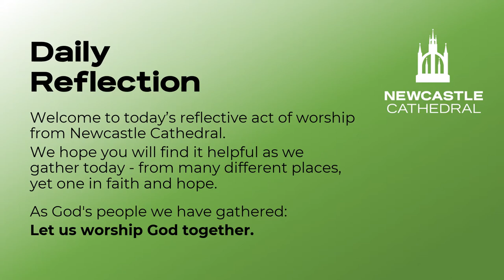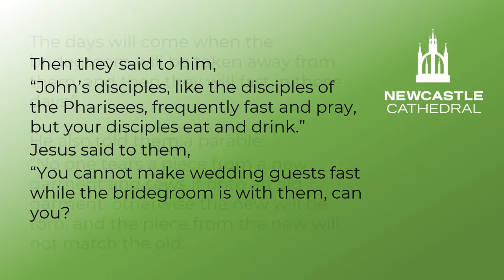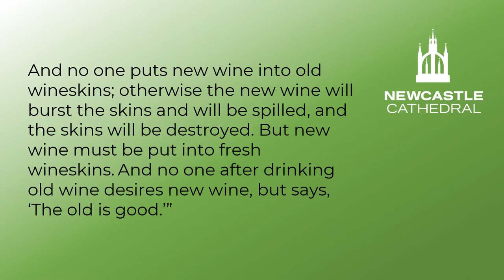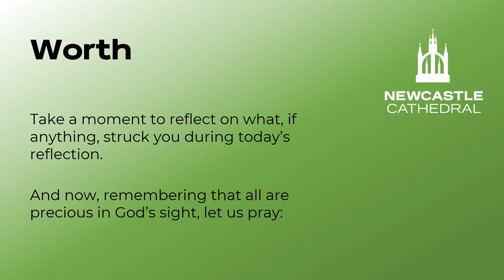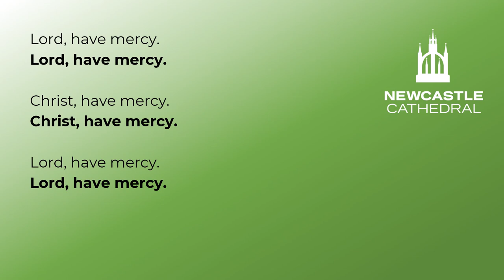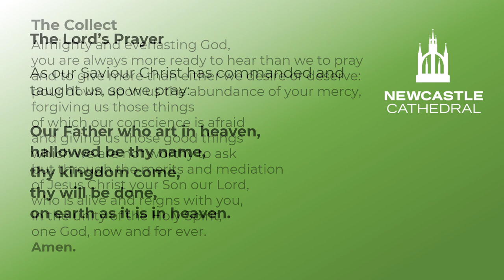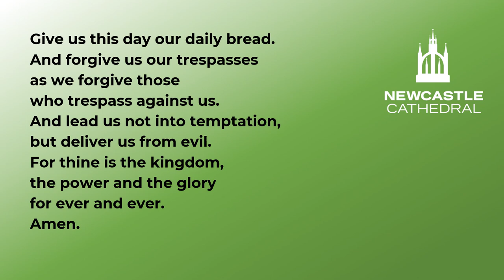"Taste and See" - Reflective Prayers for Friday 4th September 2020